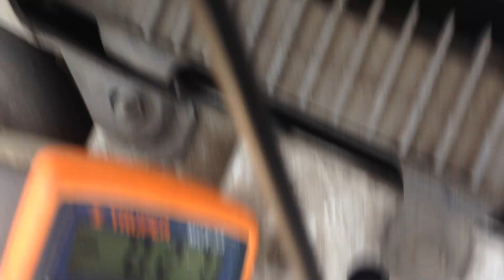Batería se descarga. Fuga de corriente. Servicio a domicilio